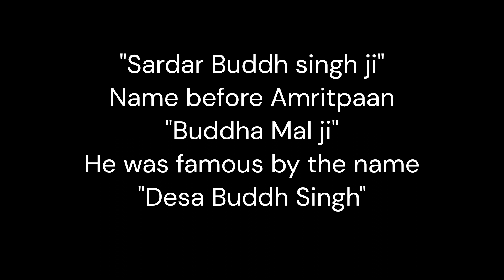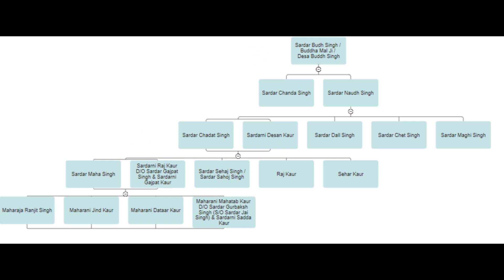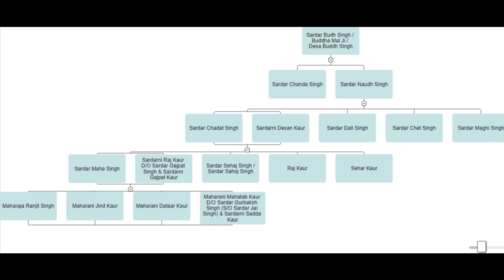Sher-e-Punjab Maharaja Ranjit Singh Ji da Gharana and unhan de vaderey